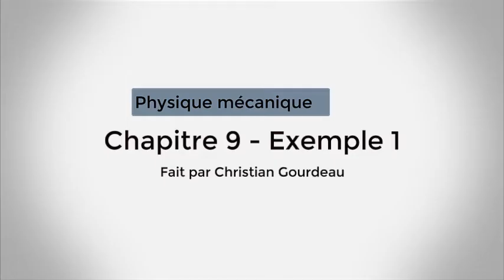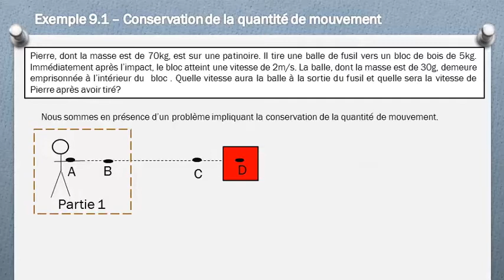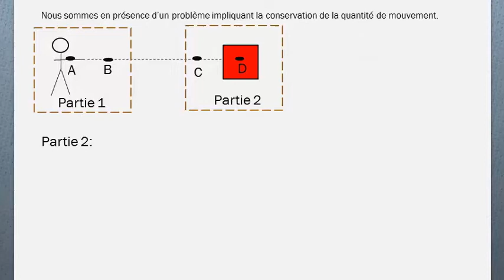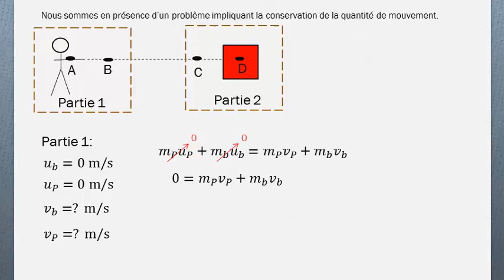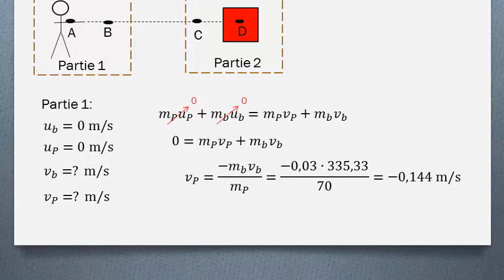La conservation de la quantité de mouvement (exemple)